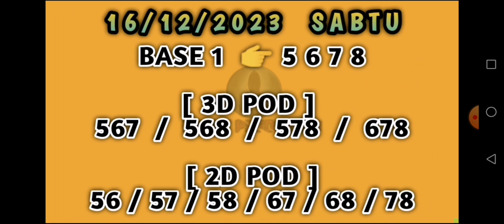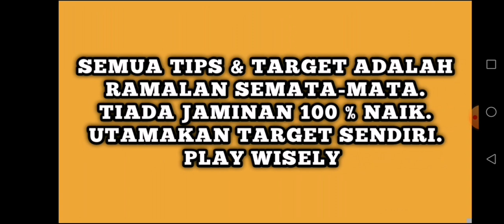[ 16/12/2023 ] 4D NOMBOR EKOR‼️MPTS BOSSKU 🚀🚀